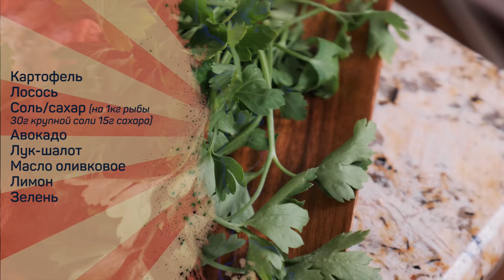Лососевые башни.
Картофель
Лосось
Соль/сахар (на 1кг рыбы 30г крупной соли 15г сахара)
Авокадо
Масло оливковое
Лимон
Зелень